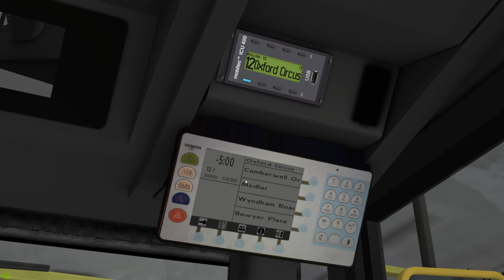Omsi 2 London- 12 Camberwell Green To Oxford Circus (C400)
In this video of Omsi, I’ll be driving the route 12 on the London map from Camberwell Green to Oxford Circus in the Citybus 400 ZF

Bus- Citybus 400 ZF
Bus Repaint- Abellio London All Green Over
Map- London